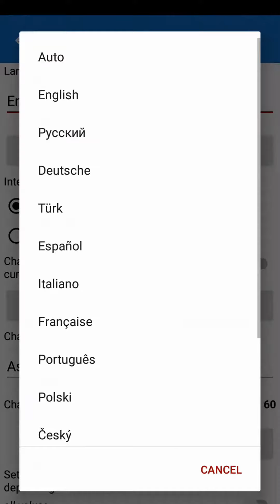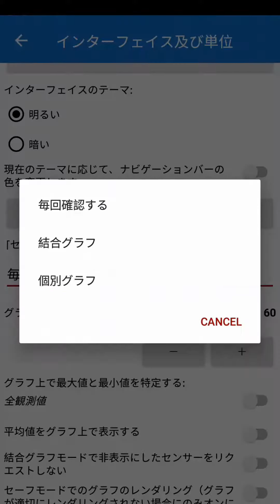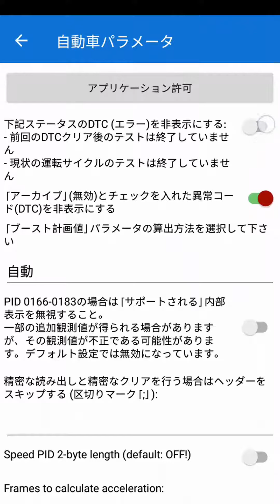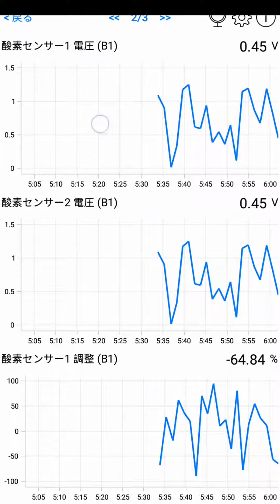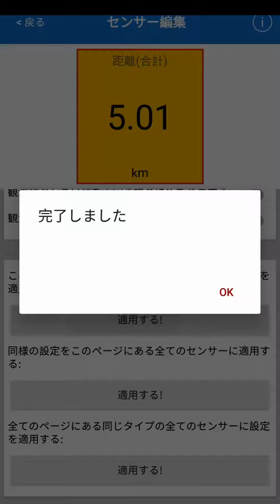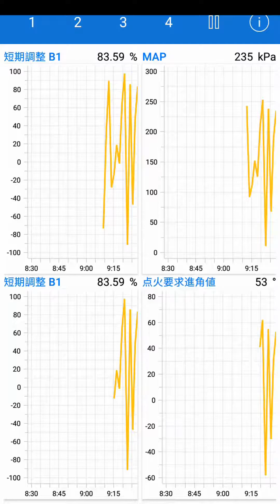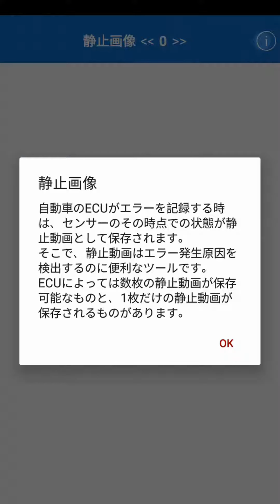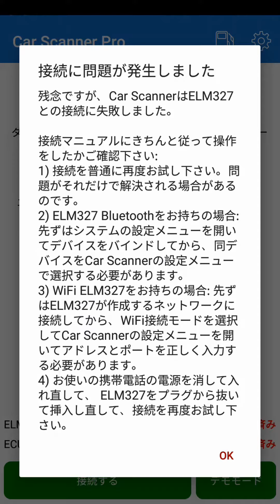📱Car Scanner ELM OBD2 - Japanese 日本語 (Car Scanner PRO)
自動車診 断システム
Car Scanner ELM OBD2 app - Japanese user interface
I made short video with all menus and screens (sensors are in demo mode). Enjoy!

Car Scanner app seems a good - but much cheaper - alternative to Carly, Carista, Torque Pro, EOBD Facile, OBD Eleven, OBD Auto Doctor, etc. And Car Scanner works on iPhone and Android.

Car Scanner app requires ELM327 Bluetooth or WiFi adapter - but Bluetooth works better!
(iPhone works only with Bluetooth 4.0 BLE or WiFi).

Car Scanner app is compatible with OBD-II protocol and with many special Japanese protocols:
Mitsubishi MUT-2 (K-line)
Daihatsu JDM
Nissan Consult II
Nissan Consult II
Mazda Miata NC
SsangYong K-line without OBD2 support
Toyota JDM OBD-II Mode21
Toyota JOBD JDM CAN
Toyota EOBD K-Line
Toyota KWP + extra sensors
KWP2000 Protocol

📱Car Scanner on Android Auto - free mirroring
youtu.be/8buE3C38v1g

Car Scanner ELM OBD2 on Android Auto

Open AAAD, select and install Android Auto Mirror AAM or Screen2Auto (or maybe try other apps on the list). Free AAAD allows to download only 1 app every 30 days - I selected Android Auto Mirror AAM. Maybe other apps on the AAAD list will work better? Let us know in comments.

how to run Car Scanner on Android Auto:
Open Car Scanner and AAM apps on the phone. Connect phone to the car (wireless or with USB-cable), start Android Auto, click AAM icon on Android Auto screen. Phone screen will be mirrored to the Android Auto screen (without touch screen on AA).

Attention: touch screen functions work ONLY on phone screen - phone is displayed (mirrored) on Android Auto screen.

This method doesn't work on Apple CarPlay

Honda e:NY1 electric:
youtu.be/dxhKXN1h8vA

Nissan Ariya, Renault ZOE II ⚡SOH, battery temperature - Car Scanner ELM OBD2
youtu.be/xRD8GAUGuAs

Toyota bZ4X / Subaru Solterra EV - max power/regen - Car Scanner ELM:
youtu.be/w5modkxJw4I

Hack Toyota with Car Scanner (change settings and coding):
youtu.be/qQYSRWn1Fwg

Toyota Auris Hybrid 2016 in Car Scanner:
youtu.be/SWERLWPn-oQ